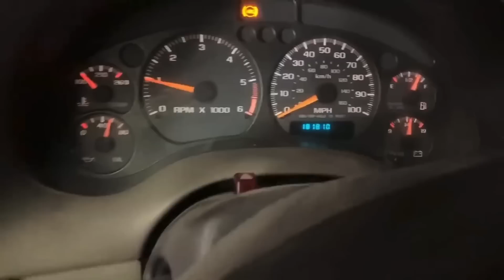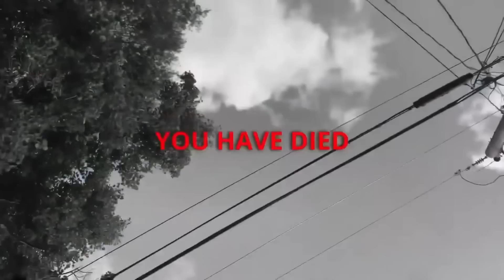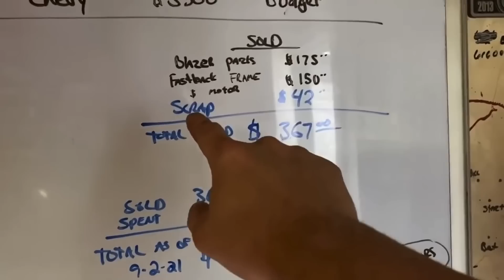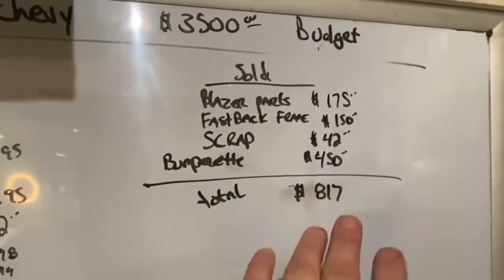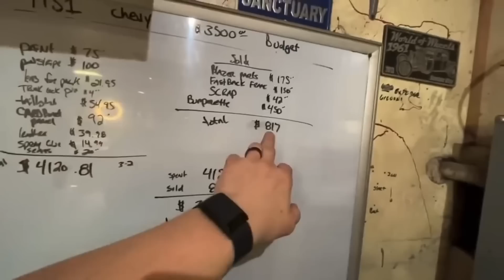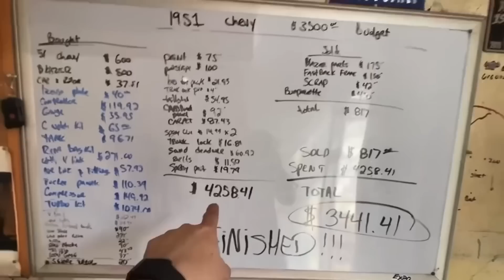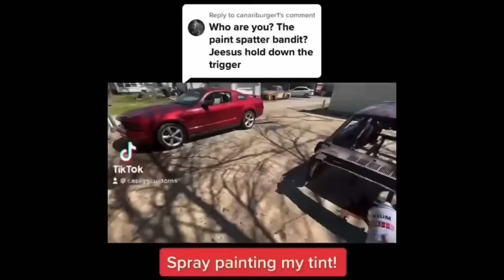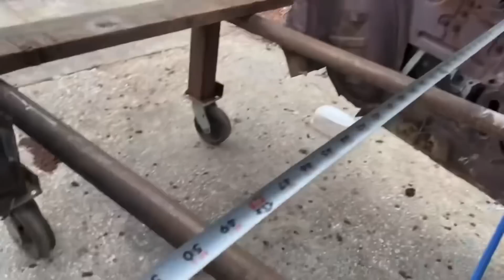BEST OF 2022! ALL THE BUILDS WE DID THIS YEAR! HOT RODS, LOWRIDERS, TRUCKS, KUSTOMS, AIR BAGS & MORE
2022 has been an awesome year, here are some of my favorite builds throughout the year!

I Finally got a P.0. Box! Send me mail, stickers, merch, anything! If enough shows up I will open it on camera! Thanks!!!

It means a lot and helps the channel grow!